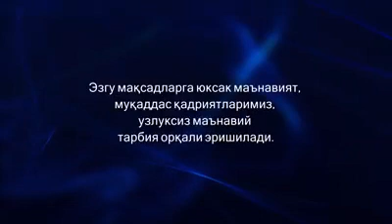ANDIJON VILOYATI HOKIMI PREZIDENTIMIZ TASHABBUSI DOIRASIDAGI BIRINCHI HAYOT DARSINI ADUDA O‘TDI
4 sentabr kuni Andijon viloyati hokimi Shuhratbek Abdurahmonov Andijon davlat universitetida talabalarga ''Oila - muqaddas qadriyatlar mehrobi'' mavzusida hayot darsini o‘tdi.